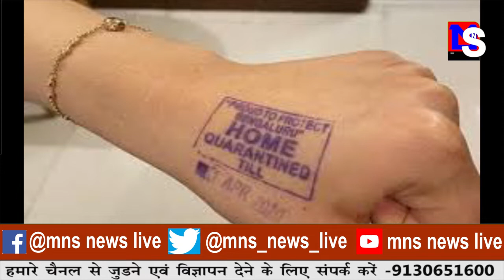रेती तस्करी में १० डम्पर जब्त।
MNSNEWSLIVE नागपुर :रेती तस्करी में १० डम्पर जब्त।
Editor: Monali Daf
Anchor: Shrutika Dhale

10कीदस्तक क्राईम क्राईमपेट्रेल पुलीसडायरी गुमशुदातलाश हत्या रेप बलात्कार अपहरण प्यारमेधाेका नागपुर :रेती तस्करी में १० डम्पर जब्त।